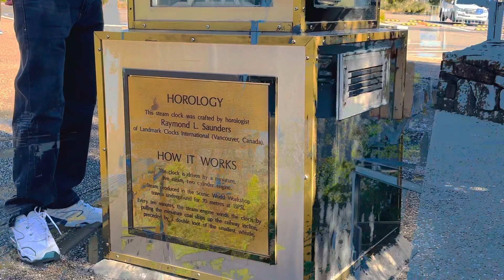Road Trip to Blue Mountains Sydney Australia